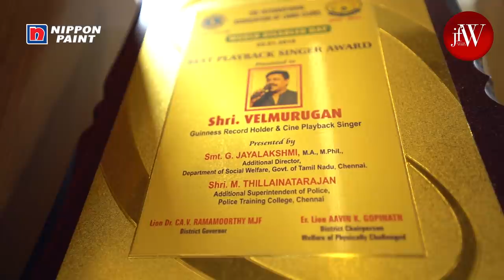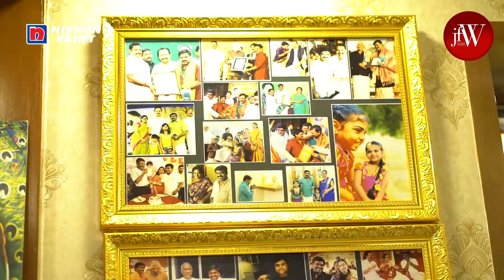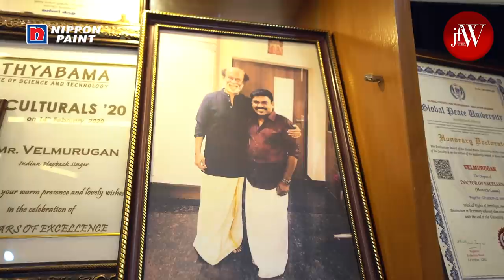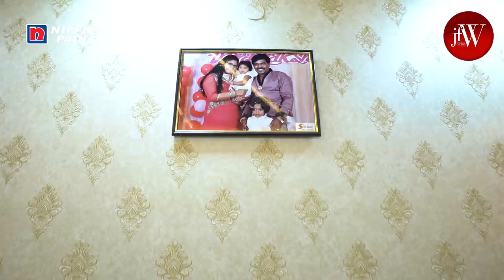At Home with Bigg Boss 4 Tamil Velmurugan | JFW At Home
At Home with Bigg Boss season 4 Contestant velmurugan.

Velmurugan is a South Indian Tamil film playback singer. He is known for folk songs including Madura kulunga in Subramaniapuram , Aadungada in Naadodigal, Otha Sollala in Aadukalam and much more.